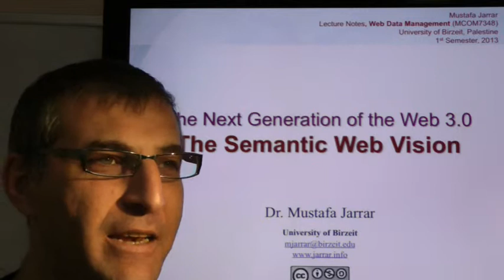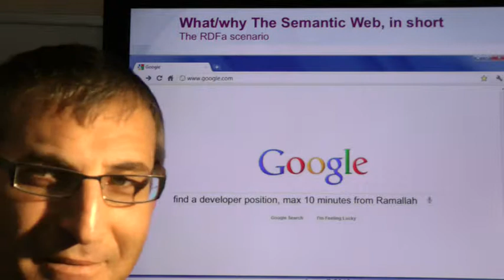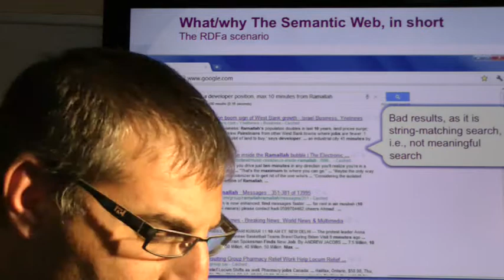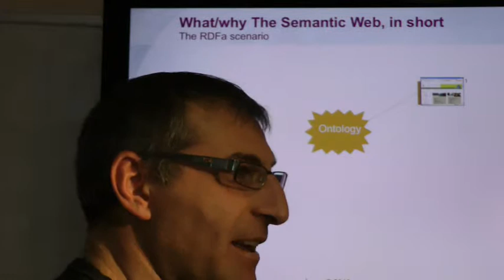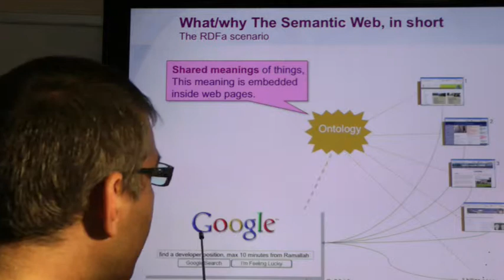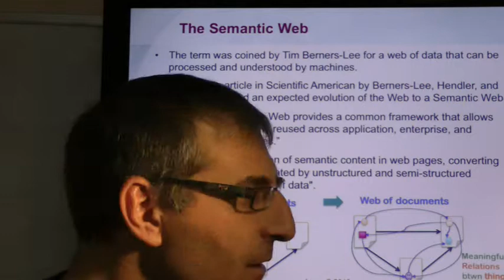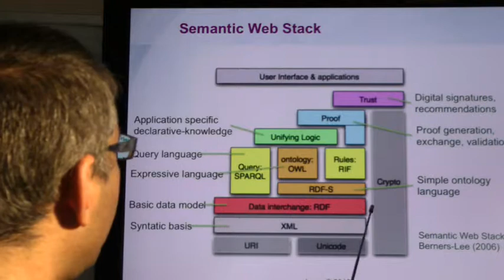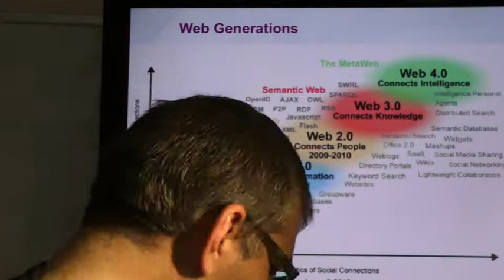The Next Generation of the Web 3.0: The Semantic Web Vision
The lecture covers:
- What/why The Semantic Web, in short
- The RDFa scenario
- The Semantic Web
- Web Generations